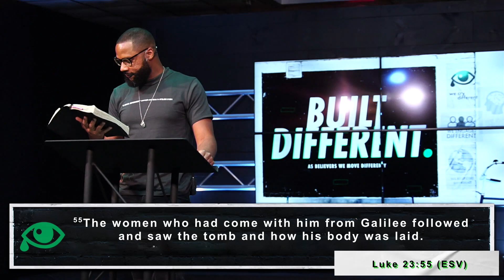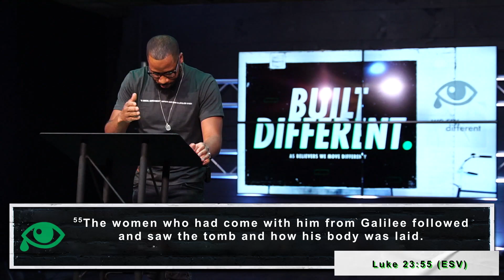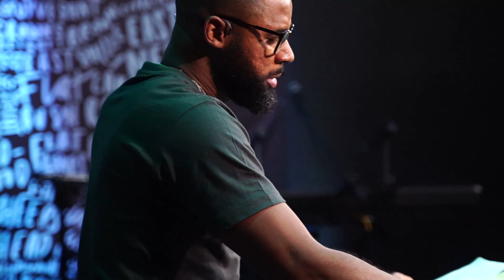We Cry Different | Pastor Brandon Watts